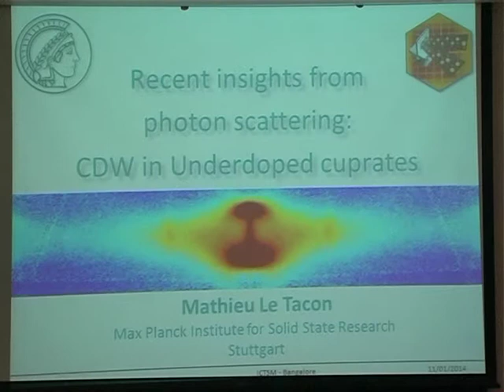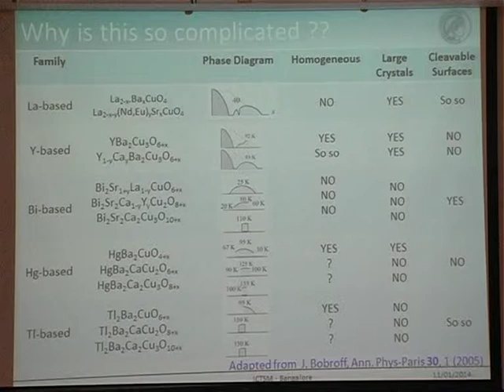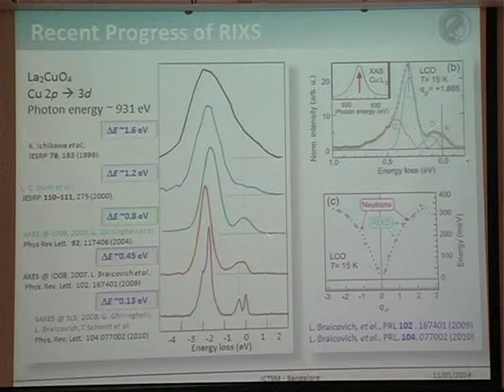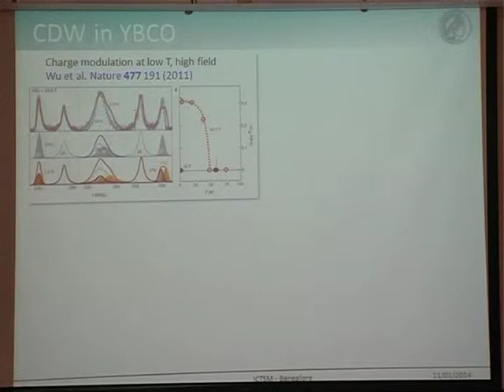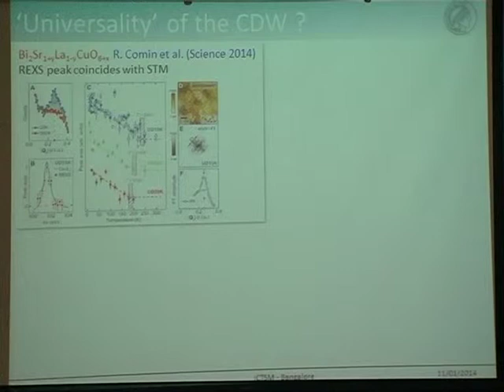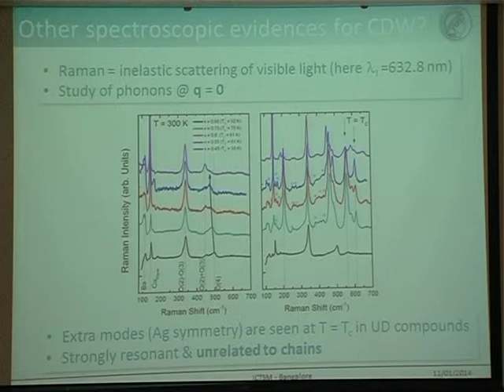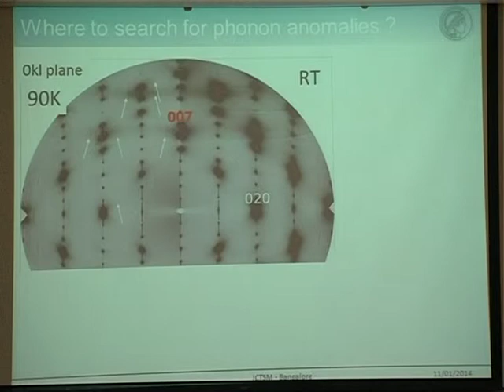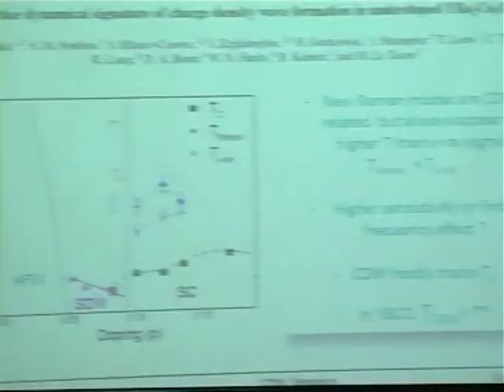M Le Tacon - Overview of recent results obtained in high temperature superconducting cuprates obtai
PROGRAM: STRONGLY CORRELATED SYSTEMS: FROM MODELS TO MATERIALS

DATES: Monday 06 Jan, 2014 - Friday 17 Jan, 2014

VENUE: Department of Physics, IISc Campus, Bangalore

The realistic description of materials with strong electron-electron interactions is one of the challenges of modern condensed matter physics. Such a realistic description on one hand requires non-perturbative many body approaches, and on the other hand requires model Hamiltonian with material specific details offered by density functional theory (DFT). Mastering these novel techniques requires a wide background, ranging from DFT to model building and non-perturbative many body approaches such as Quantum Monte Carlo. During the last few years a major breakthrough came with the development of the DFT+Dynamical Mean Field Theory (DFT+DMFT) method. In this approach, conventional ab-initio schemes based on DFT are combined with a modern many-body approach, the dynamical mean-field theory (DMFT). In the DMFT method the full many body problem of solid state physics is mapped onto a quantum impurity model related by a self-consistency condition and the resulting impurity model is solved using non-perturbative many body techniques.

The present program has this circle of ideas as its focus. It is built around three Chandrasekhar lectures to be delivered by Prof A. Georges. In addition to these lectures there will be a school, divided into two parts, and a discussion meeting, scheduled between the two parts of the school, in which recent theoretical and experimental results on strongly correlated materials will be discussed by leading experts from India and abroad.

The school will be devoted to the following topics.

School Part I : Jan 6 -- Jan 9, 2014

a) Basic Density Functional Theory (DFT) and basis sets

b) Wannier functions

c) An introduction to many-body methods and Quantum Monte Carlo

d) Constrained LDA/RPA and Estimation of U and J

School Part II : Jan 14 -- Jan 17, 2014

a) Dynamical Mean Field Theory (DMFT)

b) Impurity Solvers

c) GW+DMFT

d) DFT+DMFT

The program is designed to educate advanced graduate students and young post-doctoral fellows in this emerging field of strongly correlated systems and to train them to carry out numerical calculations.